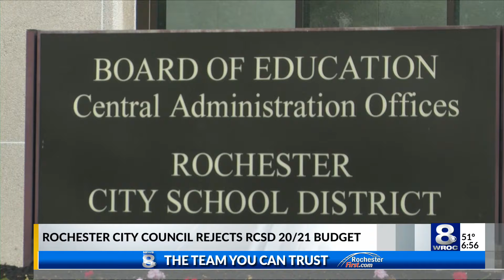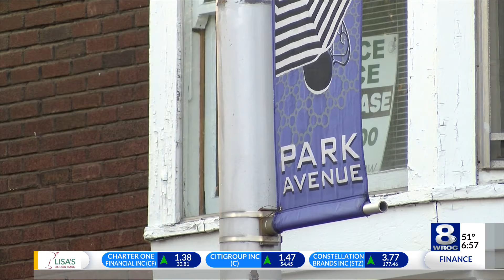Sunrise Smart Start: Wednesday, June 17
Here are the latest headlines in today’s Sunrise Smart Start on Wednesday, June 17, 2020.